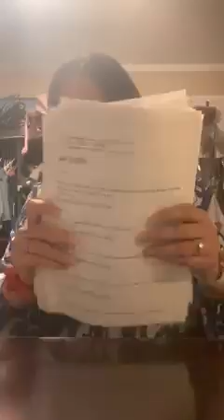Part 1 Gods prophecies from June 2, 2023 June 12, 2023